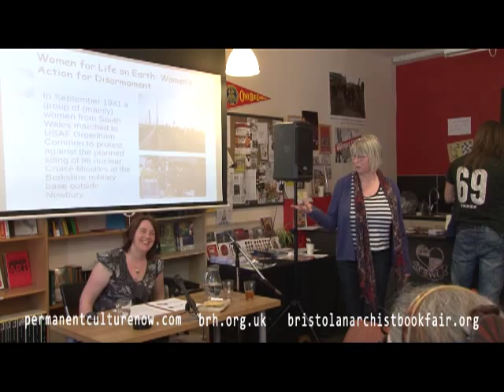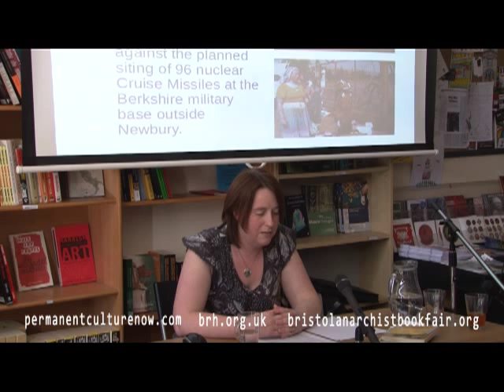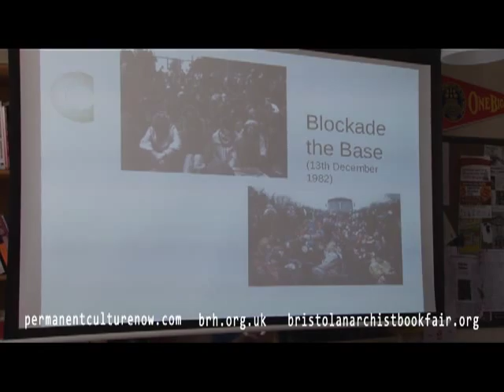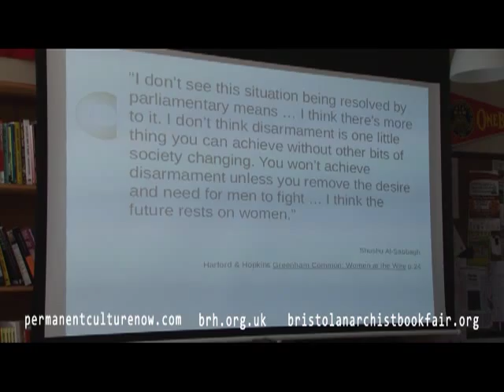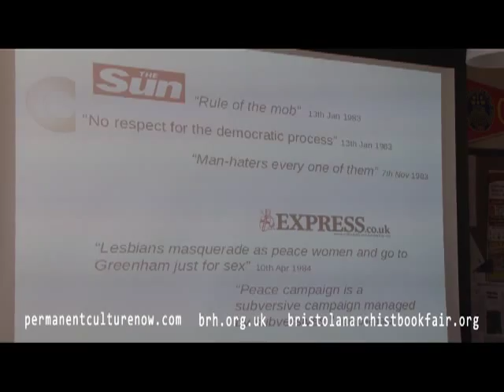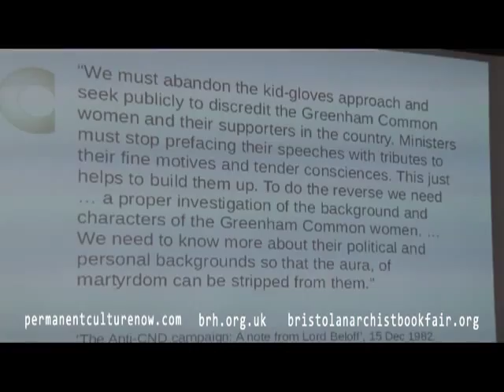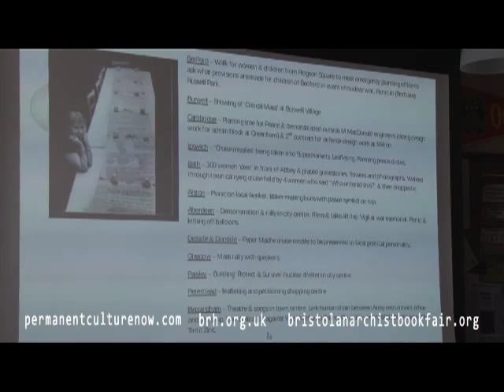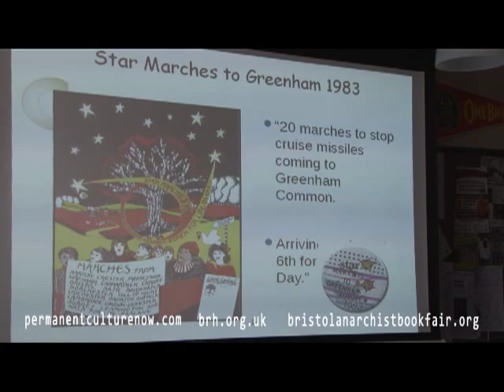Three minutes to midnight: the women's anti-nuclear protest at Greenham Common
Filmed at 2013 Bristol Anarchist Bookfair Radical History Zone

In 1984 the doomsday clock reached three minutes to midnight. This was the closest recorded time to global destruction, defined as imminence to nuclear war, since 1953. In 1981, 36 women calling themselves, 'Women for Life on Earth,' marched from South Wales to the military base at Greenham Common to protest against the positioning there of American controlled nuclear Cruise missiles. With reference to events staged in various locations, including Bristol and Bath, Elaine Titcombe will show the innovative ways women embraced their call for support, leading to the celebrated mass campaign that followed. 30 years since the protest was at its height, this is an opportunity to consider its legacy upon radical movements, particularly feminism.